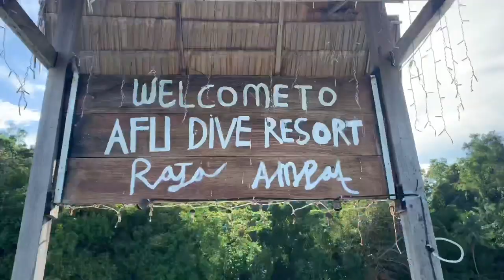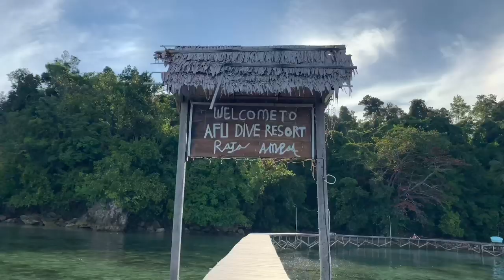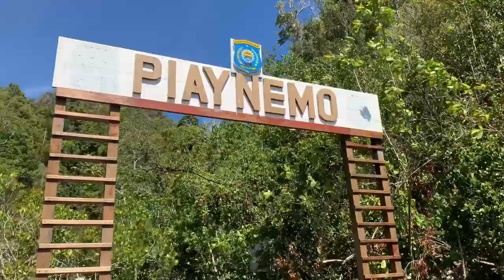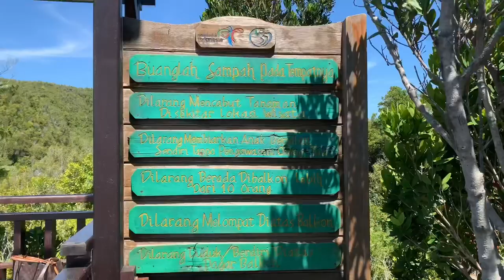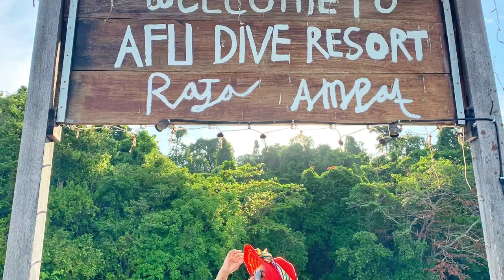EXPLORE PULAU RAJA AMPAT PAPUA BARAT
Surga di indonesiaku